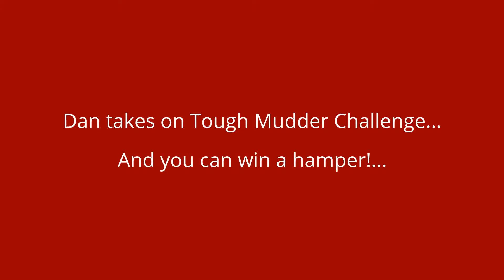Dan Takes On Tough Mudder Challenge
FREE Click and Collect until July 14th 2016.